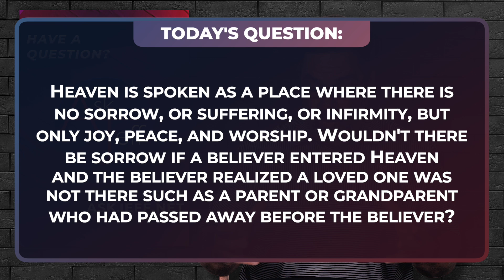Won't There Be Sorrow in Heaven Once a Believer Realizes that a Loved One is Not There?